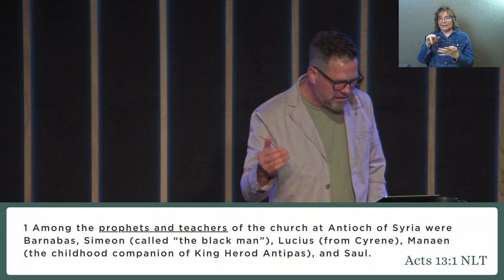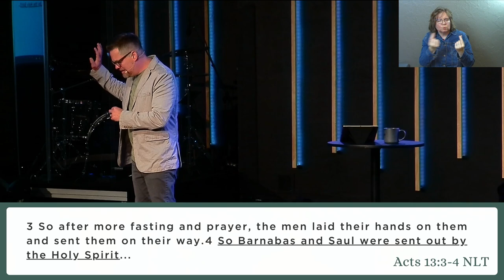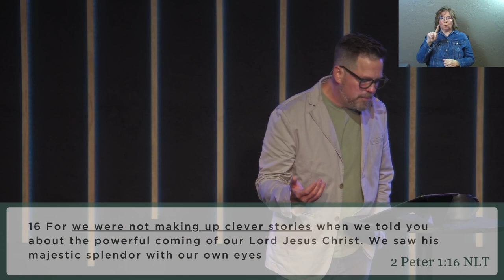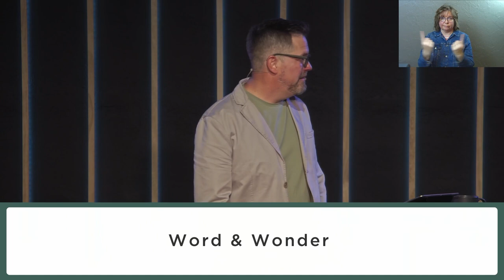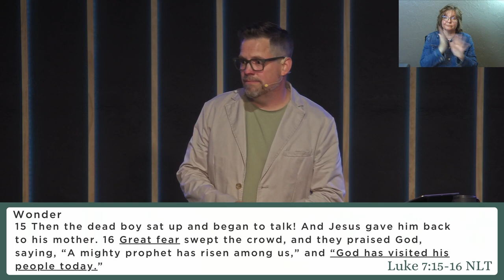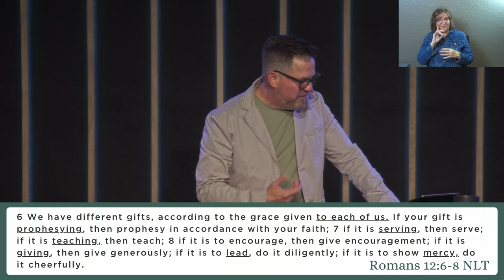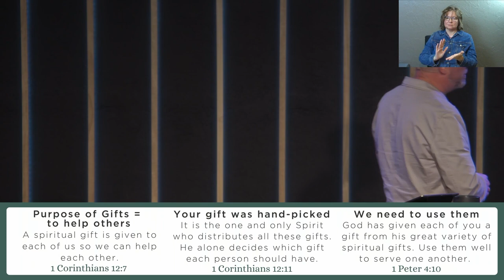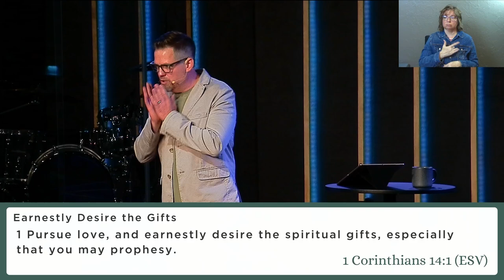Acts: Part 2 | Word and Wonder (Sermon Only)